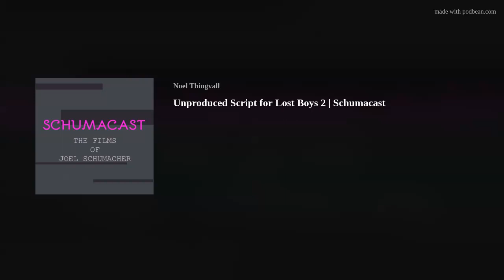Lost Boys 2, the Unproduced Screenplay / Schumacast JOEL SCHUMACHER PODCAST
Angie and Noel are again joined by JD DeMotte for a discussion of Lost Boys 2 (aka Lost Girls), an unproduced screenplay by Jeffrey Boam. Music by Jak Locke.